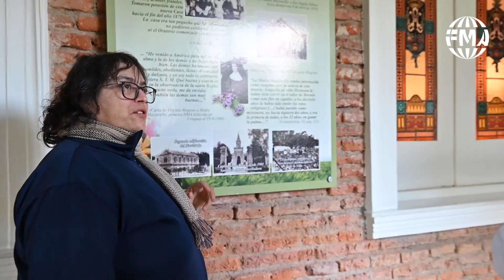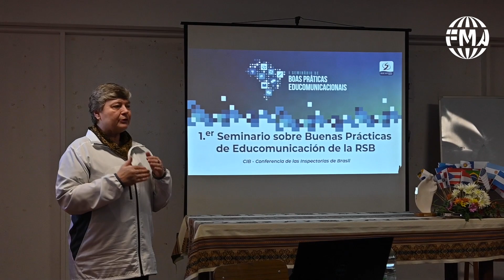Encontro da Equipe de Comunicação Social das Américas (ECOSAM) 2023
De 17 a 21 de abril de 2023, foi realizado, no Centro de Espiritualidade Santa Rafaela María, em Montevidéu, no Uruguai, o Encontro da Equipe de Coordenação de Comunicação Social das Américas (ECOSAM), presencialmente, após uma pausa devido à pandemia.
Vídeo: ECOSAM